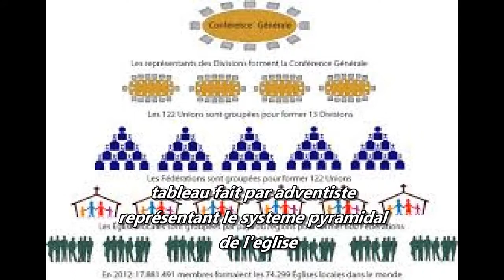L 'église adventiste du 7ème jour est elle vraiment de Dieu???? Jugez par vous-même!!!!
.Esaie 3 v  12 Mon peuple a pour oppresseurs des enfants, Et des femmes dominent sur lui; Mon peuple, ceux qui te conduisent t'égarent, Et ils corrompent la voie dans laquelle tu marches.
.Apocalypse2 v  20 Mais ce que j'ai contre toi, c'est que tu laisses la femme Jézabel, qui se dit prophétesse, enseigner et séduire mes serviteurs, pour qu'ils se livrent à l'impudicité et qu'ils mangent des viandes sacrifiées aux idoles. 21 Je lui ai donné du temps, afin qu'elle se repentît, et elle ne veut pas se repentir de son impudicité. 22 Voici, je vais la jeter sur un lit, et envoyer une grande tribulation à ceux qui commettent adultère avec elle, à moins qu'ils ne se repentent de leurs oeuvres. 23 Je ferai mourir de mort ses enfants; et toutes les Eglises connaîtront que je suis celui qui sonde les reins et les coeurs, et je vous rendrai à chacun selon vos oeuvres.